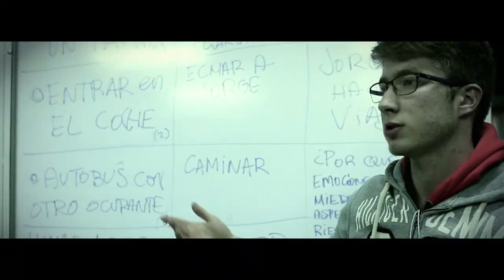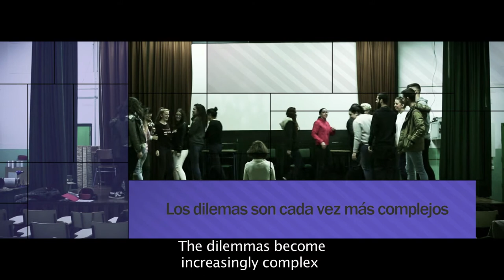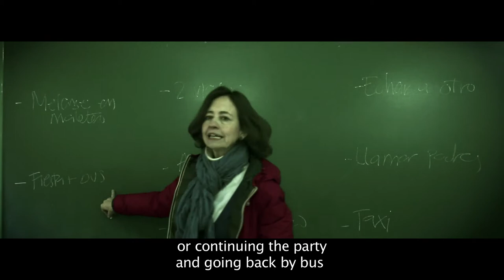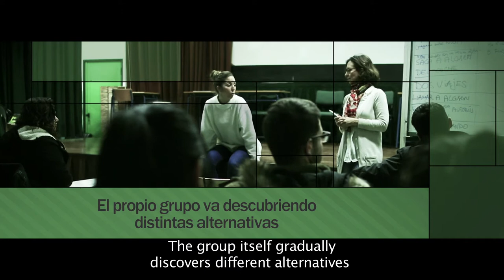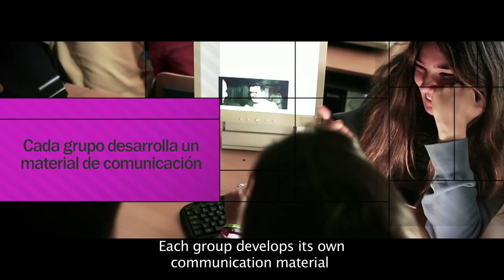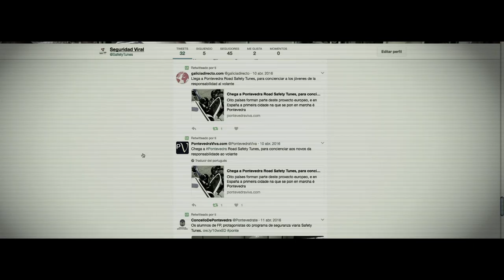Safety Tunes Spain: SAFETYTUNESTUTORIAL (english version)